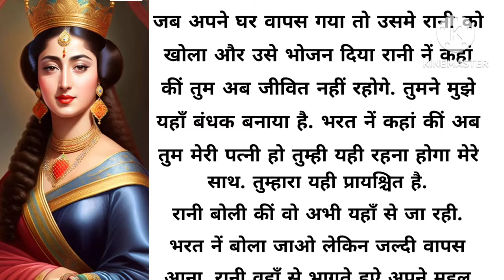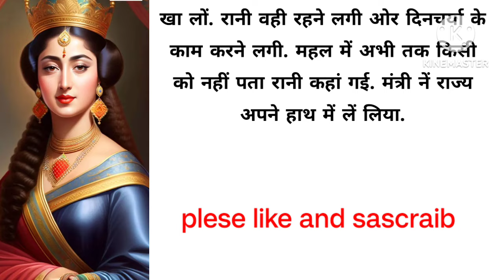एक रानी जिसे देखने के लिए कितने ही लोगो ने अपनी जान गवाई।। suspnece story।। hindi kahani।। suvichar।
hindikahaniya
siyakiaawaz